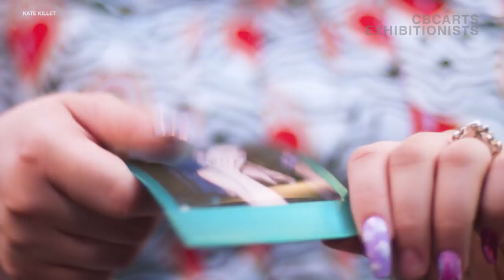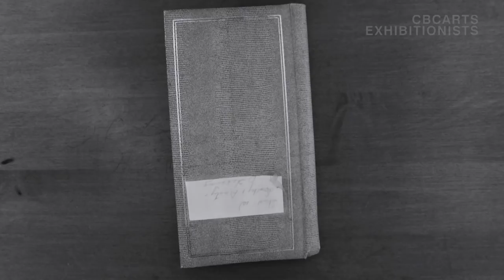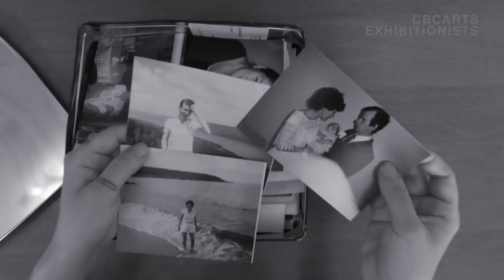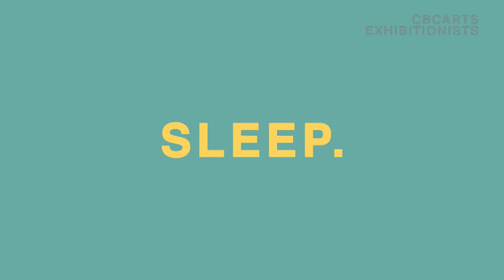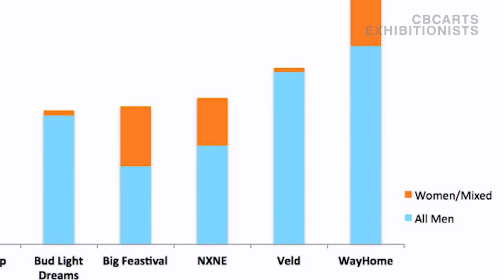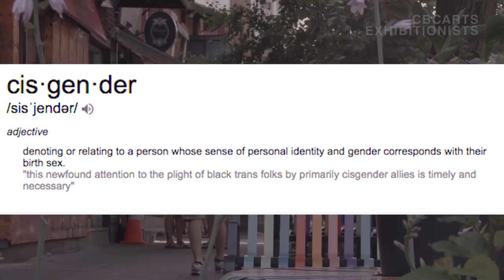Mavericks: Body Positive Fashion and Slut Island | Exhibitionists S03E05 Full Episode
Stay in your lane? Not for this week's mavericks, working in everything from music (Slut Island) to fashion (Hayley Elsaesser) to theatre (King Arthur's Night).

In this week's episode:
1:20 – Hayley Elsaesser's body positive fashion
5:21 – This week's Exhibitionist in Residence: Paloma Dawkins
6:13 – Marcus Youssef and Niall McNeil's King Arthur play
10:13 – Kathleen Merritt reclaims her cultural identity through throat singing
14:25 – Through the eyes of a an artist: breakdancer
17:14 – Slut Island, a music festival encouraging empowerment